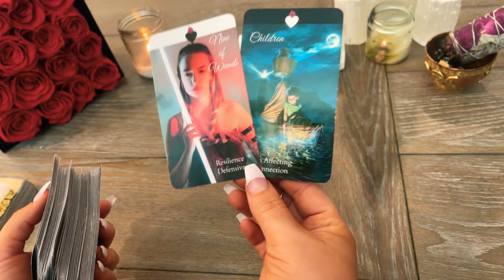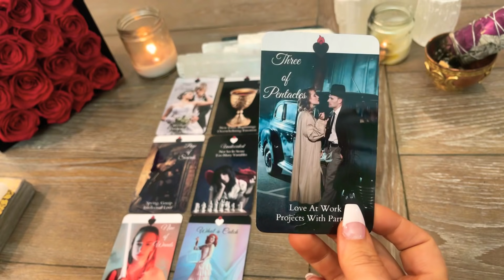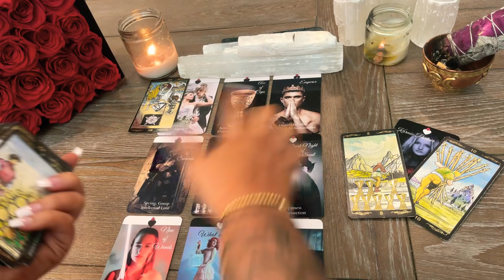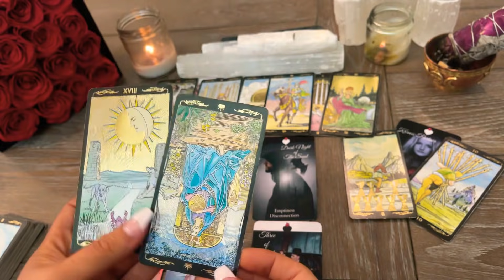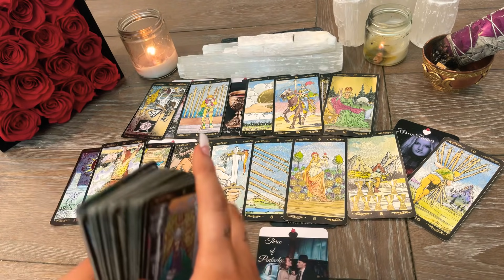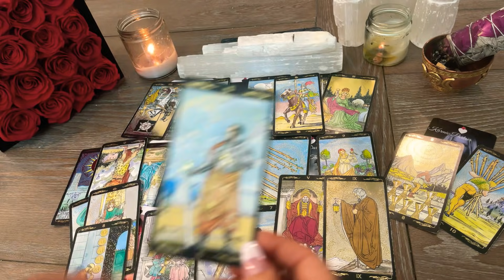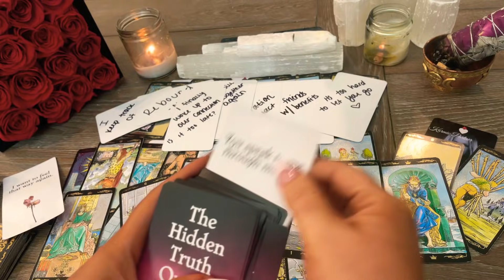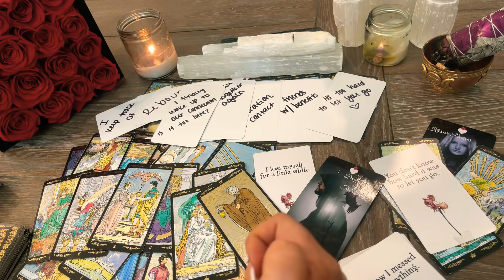ARIES: I know I messed everything up, we will be together again ♥️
I am no longer offering personal readings!

Get your beautiful rose box like the one displayed in my video at :